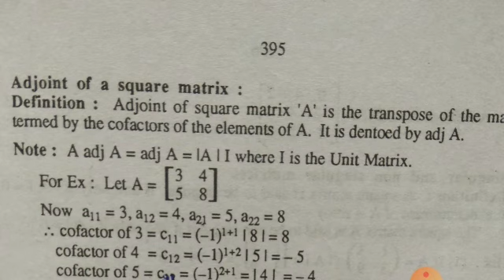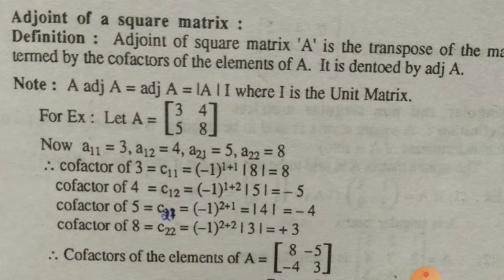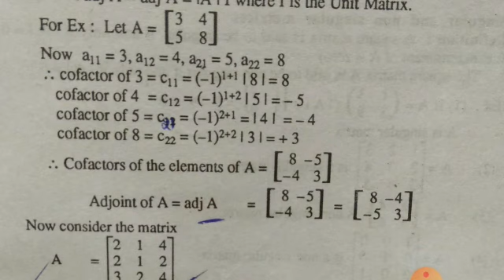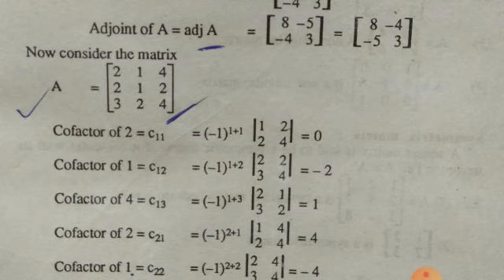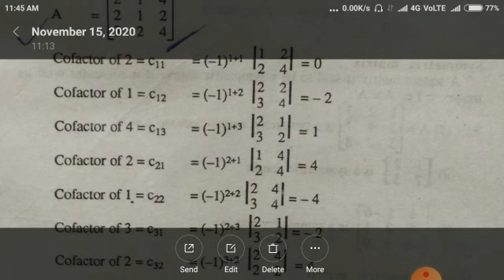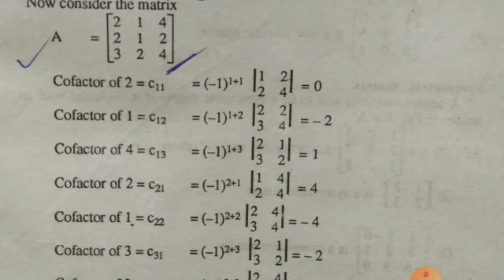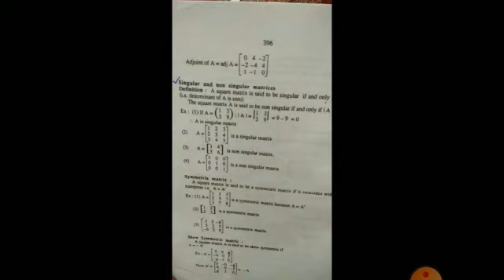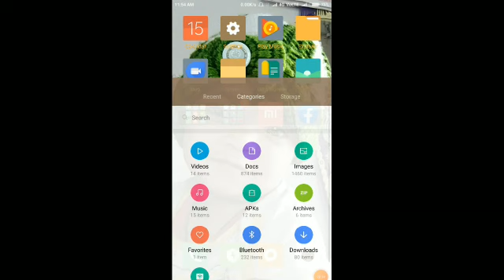|tumkur university bbm bcom online class|bcom bbm matrix and determinants 2021-2022|part3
D team have a only one thought to support kfi
And also to support all artist, contact our channel..
We are providing a stage for all artist